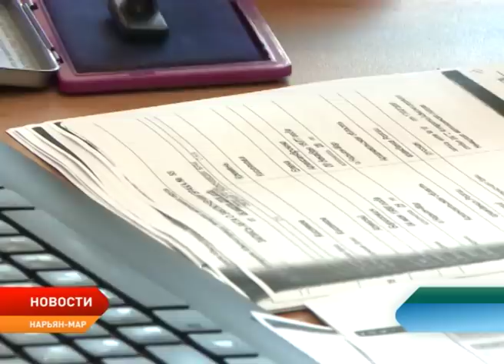Новости Ненецкого округа от 27.08.2018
Не удержался и зашел. Житель Нарьян-Мара лишился телевизора и системного блока. Мужчина забыл закрыть дверь в собственную квартиру.

Проверки продолжаются. В Хорей-Вере и Харуте осмотрели образовательные учреждения. Насколько они готовы к новому учебному году?!

Новый облик. В здании ЗАГСа завершился масштабный ремонт. Что изменилось и как теперь выглядит главный зал для регистрации браков?!

Инновации в образовании. В Нарьян-Маре открылась очередная педагогическая конференция. Одна из центральных тем — взаимоотношения между родителями учеников и педагогами.

Безопасность превыше всего. Сотрудники Госавтоинспекции провели подъездные пути к образовательным учреждениям. Где есть нарушения?!

Помощь альтернативных медиков, или Пациенты-наездники. В столице региона впервые прошли занятия по иппотерапии.